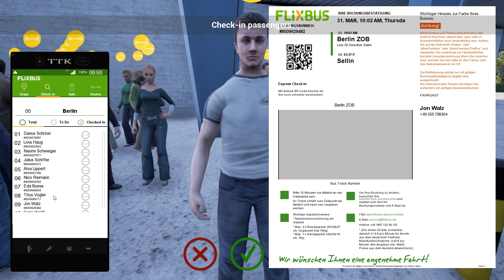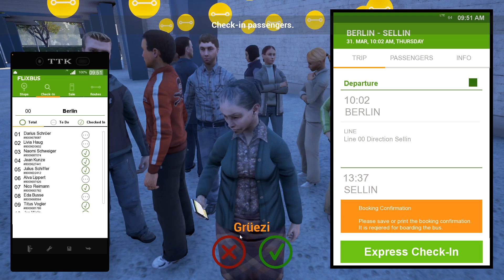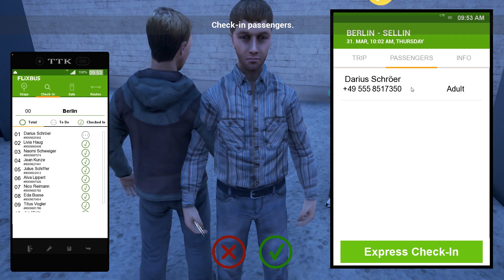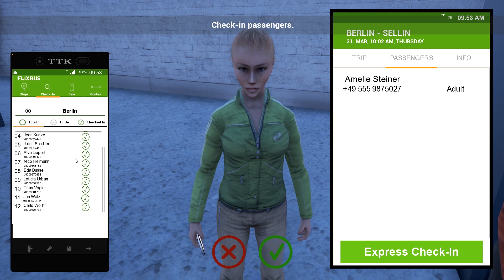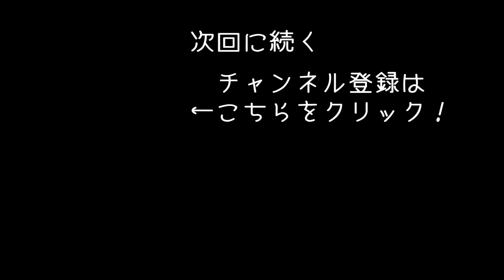やばそうな乗客にからまれる 【Fernbus Simulator 実況 #11】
ドイツの高速バス運転シミュレーターゲーム「Fernbus Simulator」のゲーム実況になります！
今回はベルリンからゼーリンへ向かっていきます！

高速バスシミュレーター実況シリーズ